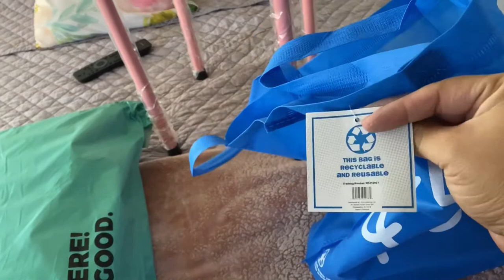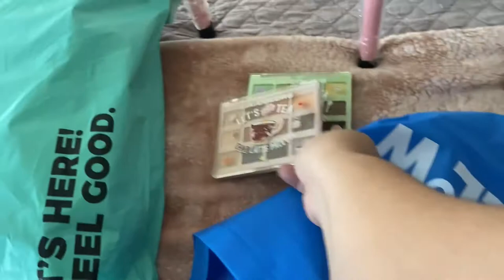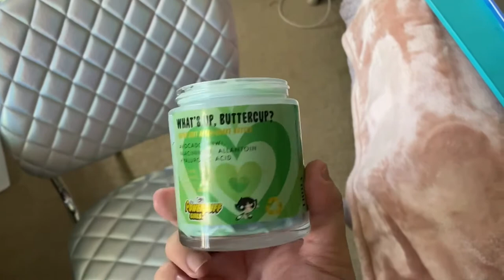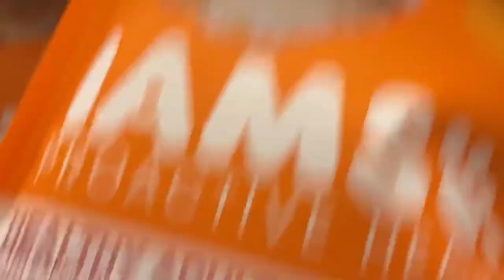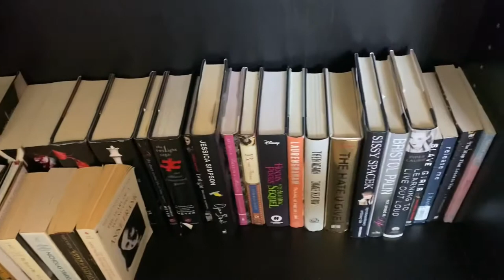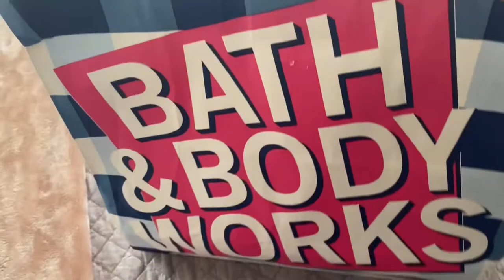Home Blog!!!! Disney Springs and more shopping